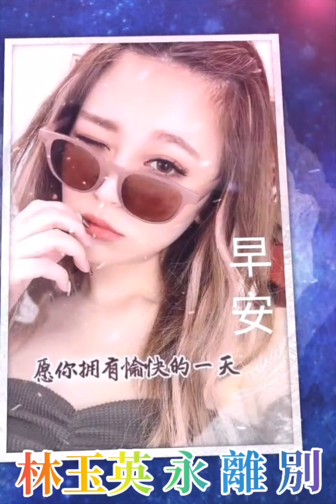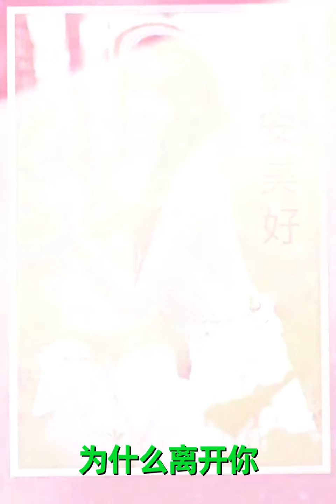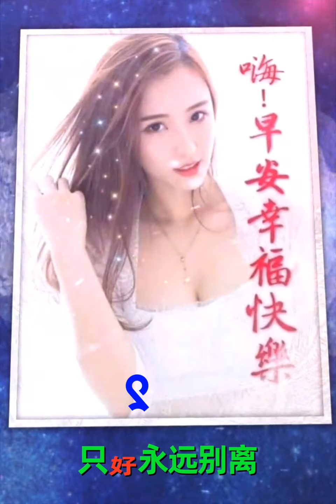大家早安愉快 林玉英【永離別】